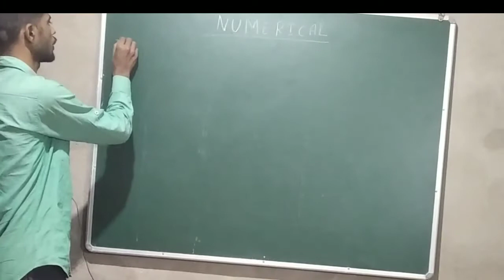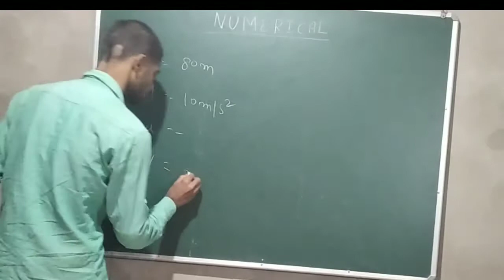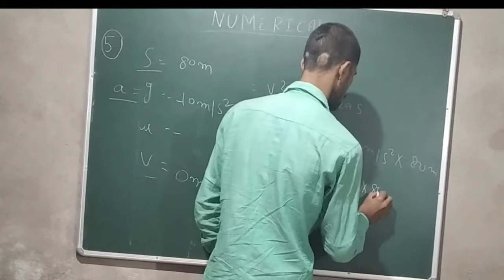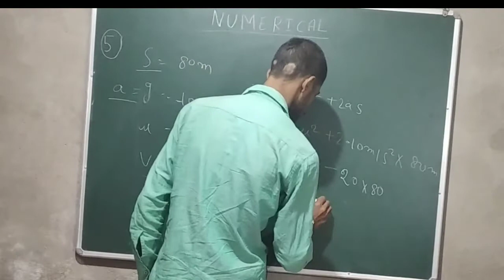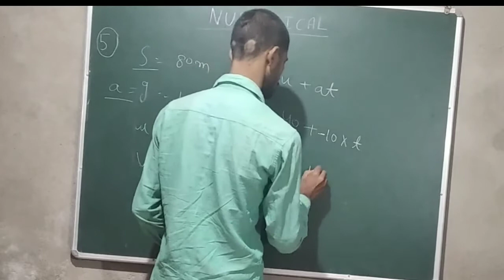class 9 chapter 4 numerical |gurutvakarshan| Bharti Bhawan class 9 physics numerical chapter 4 Q. 5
Very warm welcome to all of you on my YouTube channel RMS classes in this channel you will get daily video on related to class 9 and 10  Bihar board class 9 and 10 all subjects including science mathematics social science Sanskrit  also CBSE and other state board
Hello
 in this video you will learn how to solve numerical in physics and you also learn more about gravitational force please watch till the last second
high school bhoutiki (भारती भवन) class 10  ankik prshan chapter 4

high school bhoutiki (भारती भवन) class 10  ankik prshan chapter 2

high school bhoutiki (भारती भवन) class 10  ankik prshan chapter 1

high school bhoutiki (भारती भवन) class 10  ankik prshan chapter 3

Bharti Bhawan class 9 math ex 8a

Bharti Bhawan class 9 math ex 8b

Bharti Bhawan class 9 math solution ex 8c

Bharti Bhawan class 9 math ex 9a

BHARTI BHAWAN class 9 math ex 9b

Bharti Bhawan class 9 math solution ex 10 area

Bharti Bhawan class 9 math solution ex 11a

Bharti Bhawan class 9 math solution ex 11b

Bharti Bhawan class 9 math solution ex 13a

Bharti Bhawan class 9 math solution ex 13b

Bharti Bhawan class 9 math solution vividh pershinabli

Bharti Bhawan class 9 physics numerical